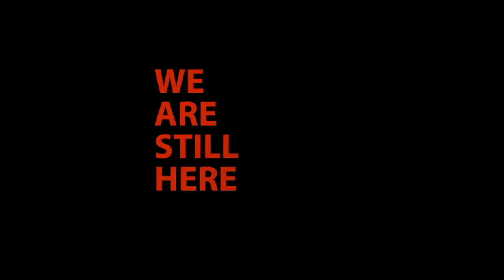We Are Still Here Official Teaser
After the death of their college age son, Anne and Paul Sacchetti (Barbara Crampton and Andrew Sensenig) relocate to the snowswept New England hamlet of Aylesbury, a sleepy village where all is most certainly not as it seems. When strange sounds and eerie feelings convince Anne that her son's spirit is still with them, they invite an eccentric, New Age couple (Larry Fessenden and Lisa Marie) to help them get to the bottom of the mystery.

They discover that not only are the house's first residents, the vengeful Dagmar family, still there - but so is an ancient power. A primal darkness slumbers under the old home, waking up every thirty years and demanding the fresh blood of a new family.

An altogether new take on the haunted house genre that deftly mixes human drama and comedy, WE ARE STILL HERE is a couple's terrifying journey through darkness and loss set against the freezing New England winter.

WE ARE STILL HERE hits theaters and VOD on June 5, 2015.